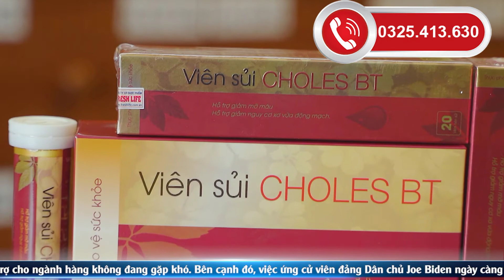Cùng nghe chuyên gia nói về bệnh mỡ máu và cách giảm mỡ máu hiệu quả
SẢN SUẤT TRÊN CÔNG NGHỆ SIÊU VI NANO TẠI NHÀ MÁY FRESH LIFE
(1/2 lô 25+26+29 Cụm CN An Xá, phường Mỹ Xá, TP Nam Định)